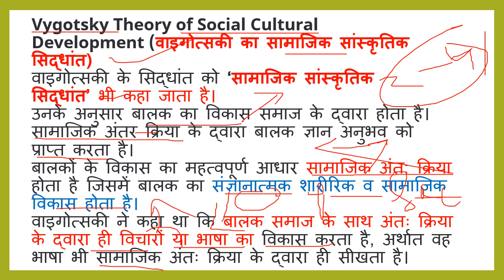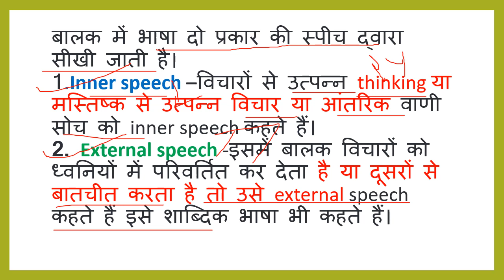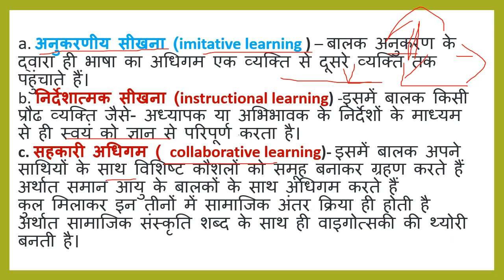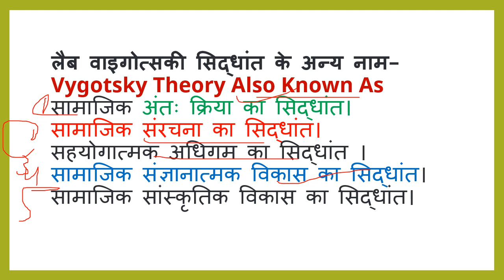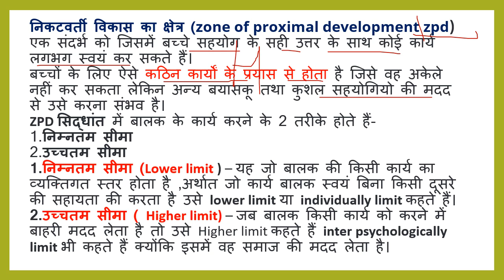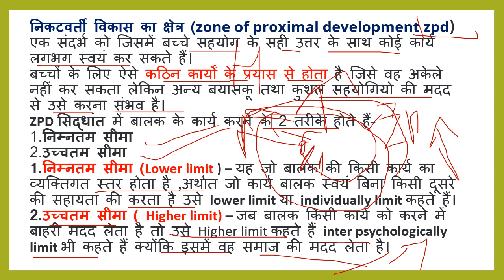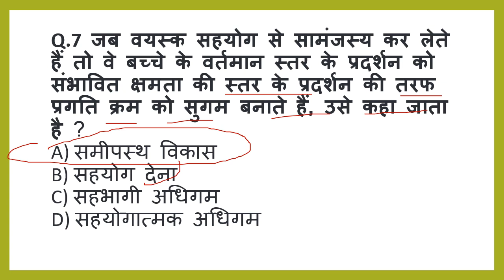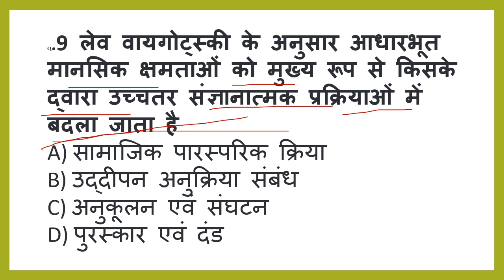Vygotsky Theory of Social Cultural Development वाइगोत्सकी CTET /UPTET/BIHARTET /DSSSB/MPTET/KVS